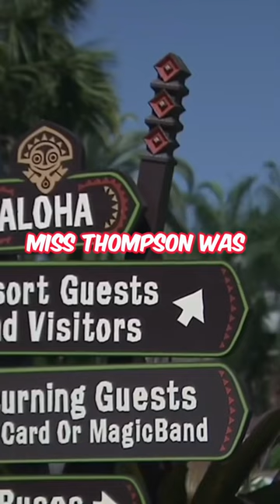This Teacher Gave Beer To Her Students